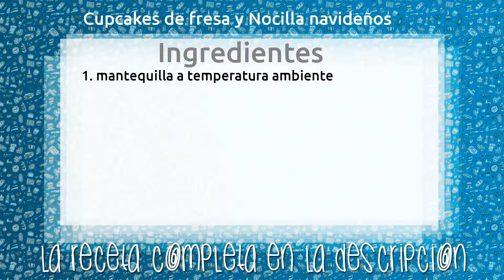Cupcakes de fresa y Nocilla navideños